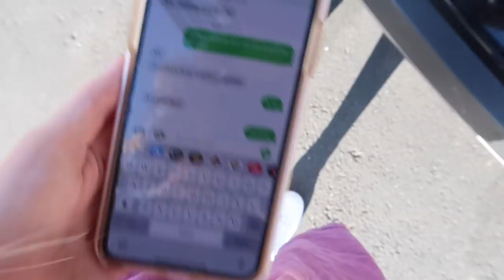NEW HAIR + THE MOST "EXTRA" VLOG / Day In The Life / Caitlyn Neier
Sharing a day in the life + a TON of self care! Need a face mask? Thank you to Jaanuu for partnering with me on this video!

If you are new here welcome! I am a divorced mama of one little girl (Scarlett, age 3) but currently dating my ex. I refer to him as my boyfriend husband. I create videos for women, mothers & homemakers.

Camera Equipment:
Canon 80d
18-135mm lens